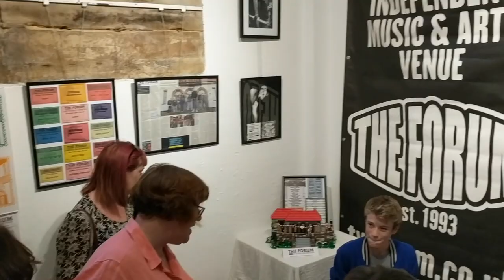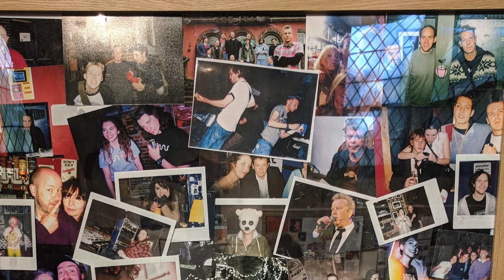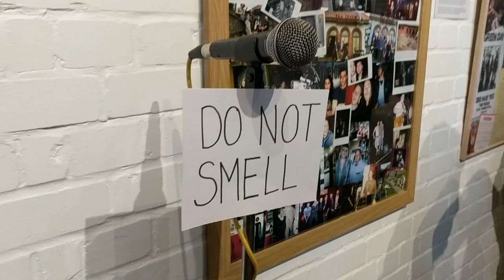The Forum, Tunbridge Wells - 25 Year Anniversary Exhibition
A trip down memory lane for the opening of an exhibition at Trinity Arts Centre, Tunbridge Wells about The Forum, Tunbridge Wells 25 year anniversary.